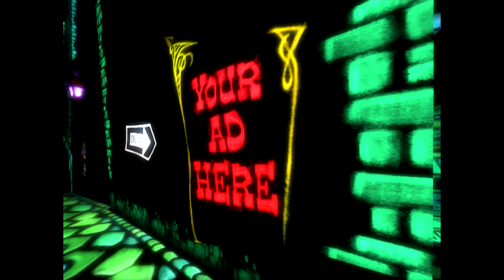Psychonauts Part 22 - All the Lives Gaming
All the Lives on Social